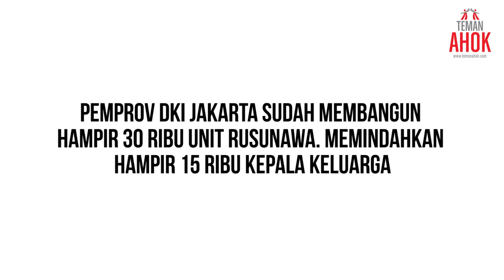inilah Bukti Nyata Bahwa Ahok Sangat Memanusiakan rakyatnya